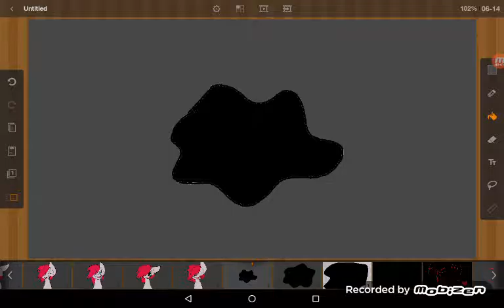Ask primrose has started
Ok so this is a new thing I guess lol but ask me anything in the comments

Byeeeeeeee